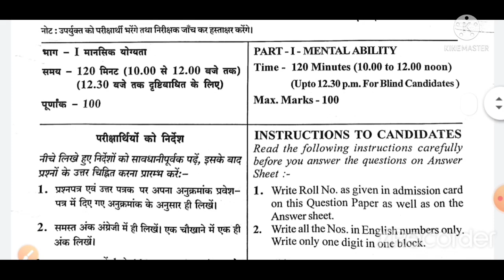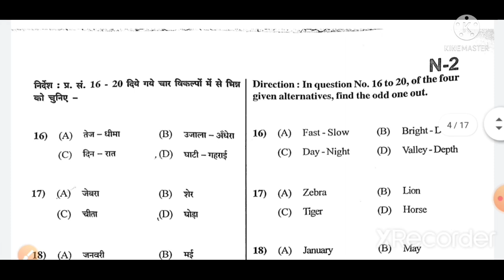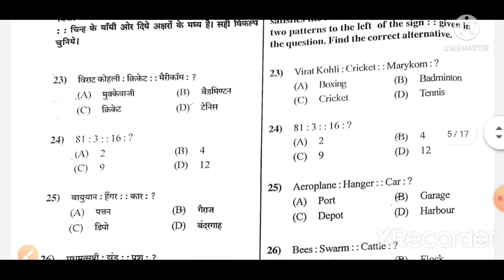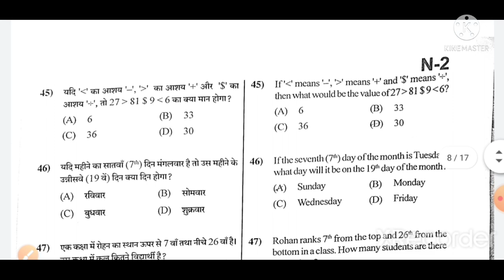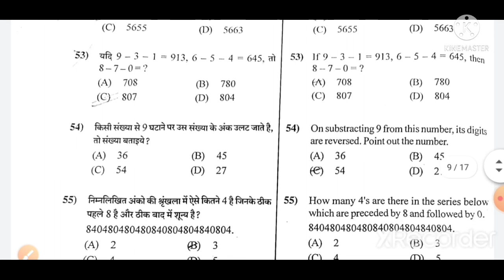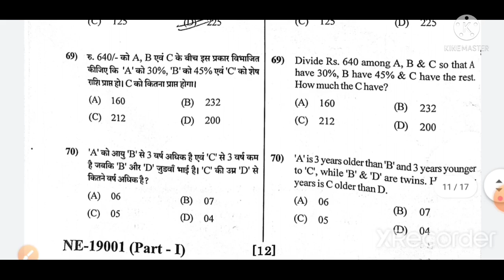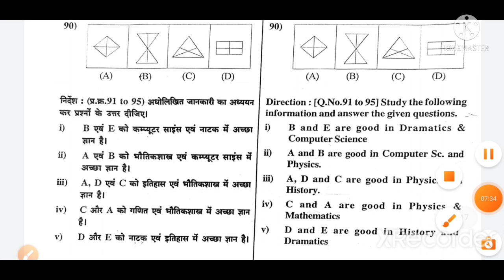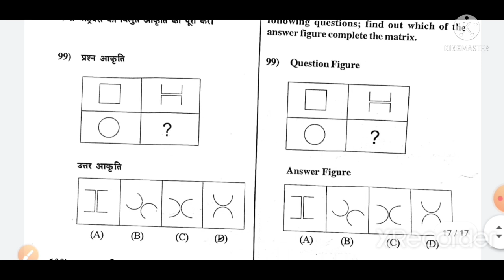NTSE-2022| राष्ट्रीय प्रतिभा खोज परीक्षा 2022| National Talent Search Exam 2022|Mental Ability Paper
National Talent Search Exam
Mental Ability